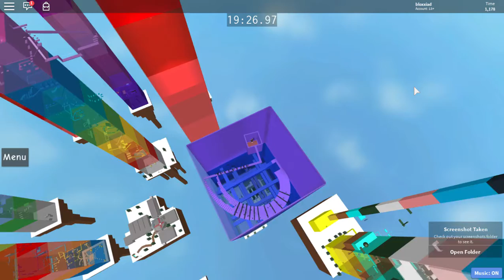Beating the Tower of Anger